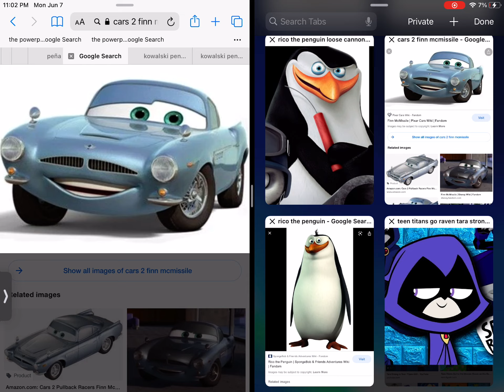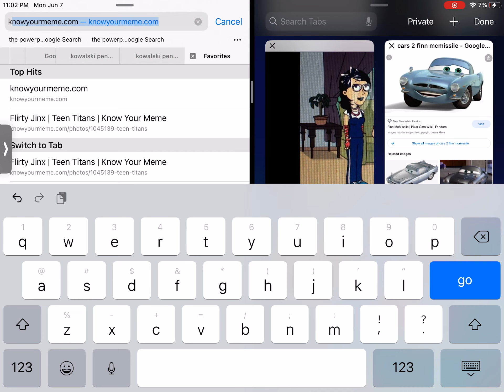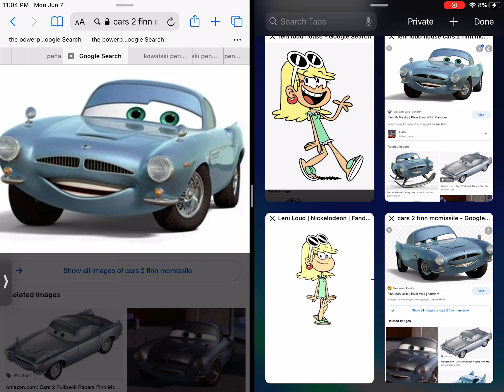Finn mcmissile Listen to your heart Hardbound DHT music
Annabelle Zara Erika Cyborg titan go raven titan go leni loud Rico penguin Kowalski penguin